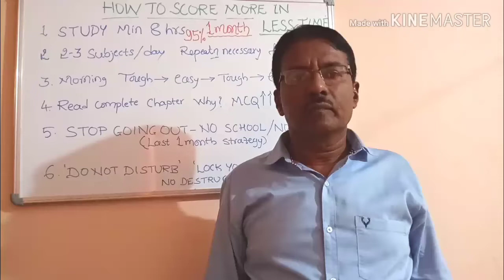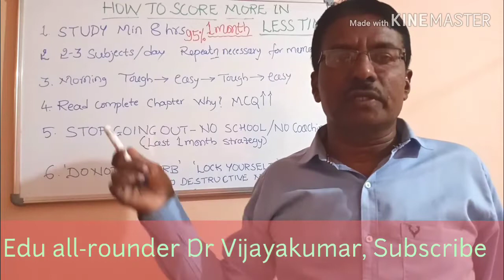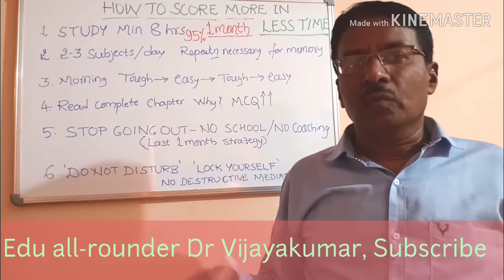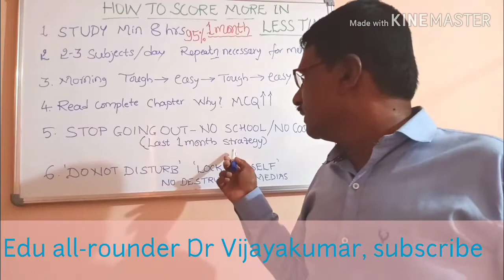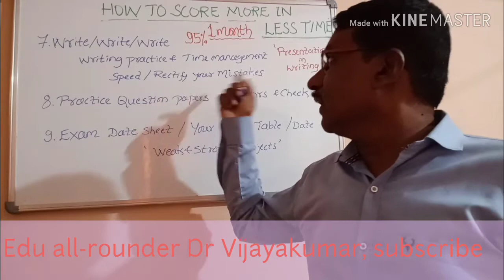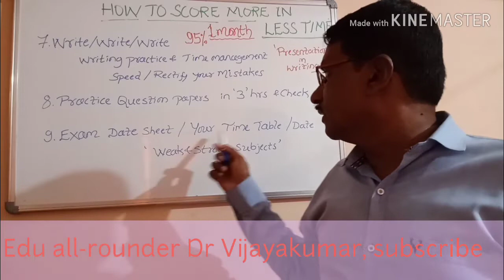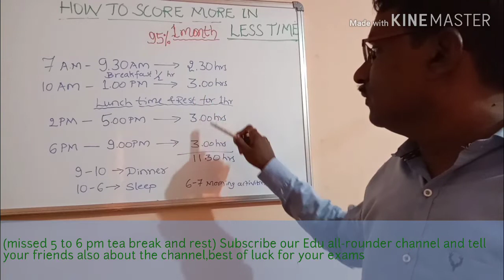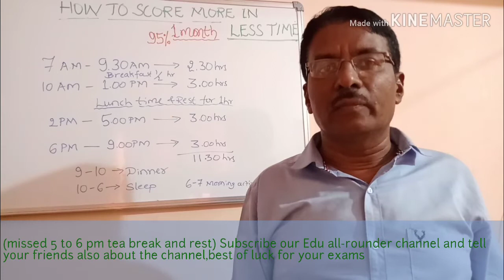How to score more in less time? ಕಡಿಮೆ ಅವಧಿಯಲ್ಲಿ ಹೆಚ್ಚು ಅಂಕ ಗಳಿಸುವುದು ಹೇಗೆ? (in English and kannada)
How to score more marks in less time?How to score above 95% in less time?# How to score more in 10th class?How to score more in PUC?How to score more in 12th standard?# ಕಡಿಮೆ ಅವಧಿಯಲ್ಲಿ ಹೆಚ್ಚು ಅಂಕ ಗಳಿಸುವುದು ಹೇಗೆ?10ನೇ ತರಗತಿಯಲ್ಲಿ ಹೆಚ್ಚು ಅಂಕ ಗಳಿಸುವುದು ಹೇಗೆ?PUCಯಲ್ಲಿ ಹೆಚ್ಚು ಅಂಕ ಗಳಿಸುವುದು ಹೇಗೆ? ಪರೀಕ್ಷೆಯಲ್ಲಿ ಹೆಚ್ಚು ಅಂಕ ಗಳಿಸುವುದು ಹೇಗೆ?